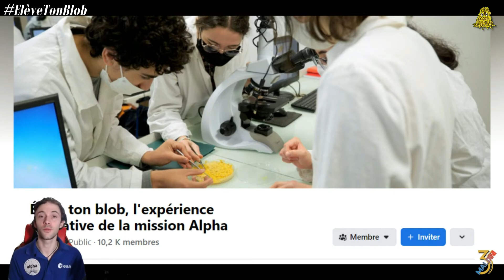Blob : Préparation de la Gélose